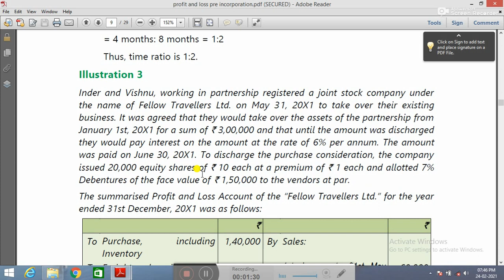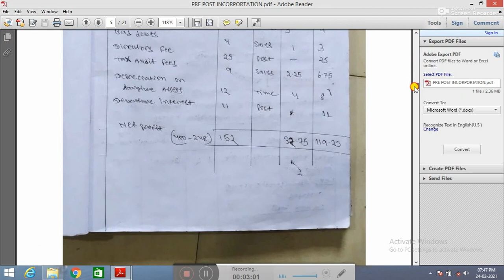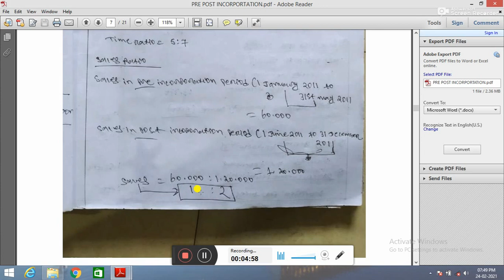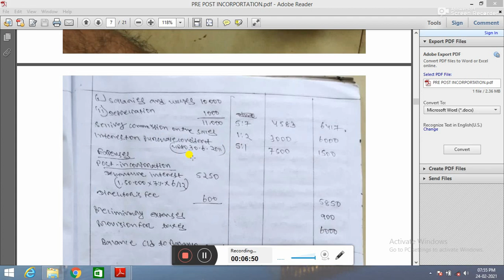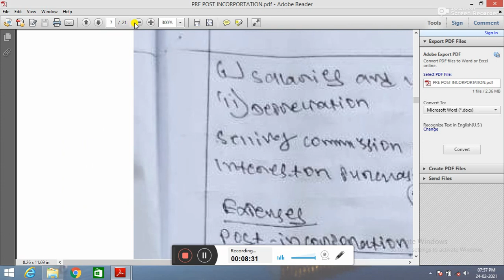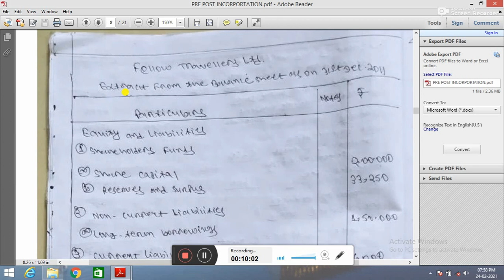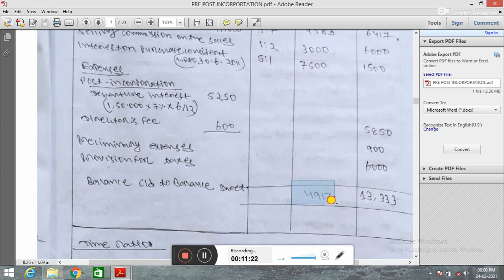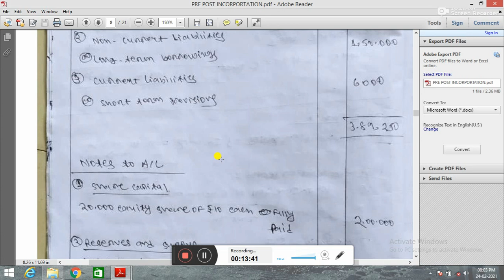pre and post incorporation illustration 3 [Hk behera] ! Half CA ! ,CA INTER CLASS ACCOUNTS